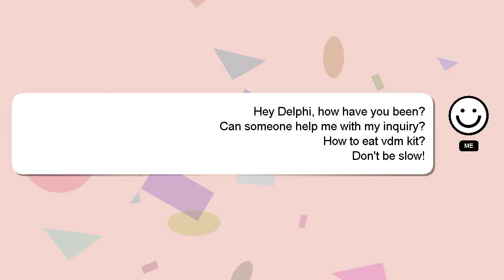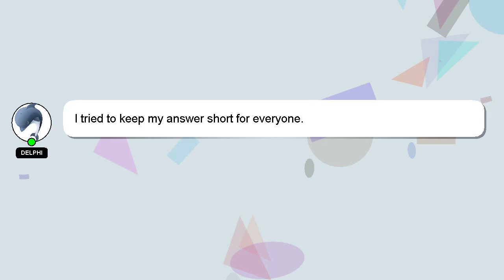How to eat vdm kit?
Here's a brief description of who I am, Howdy, my name's Delphi. I can assist you in answering your queries. - How to eat vdm kit?

I will 'heart' your answer to show my gratitude for your contribution.

*2 What we are experimenting :*